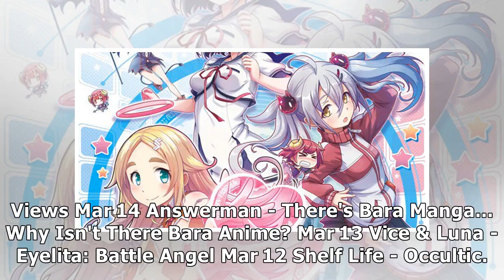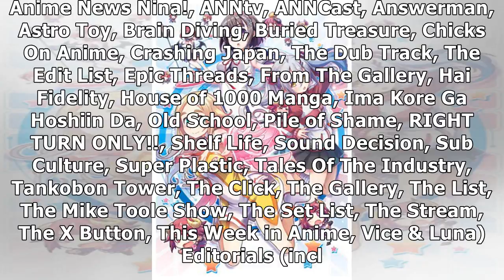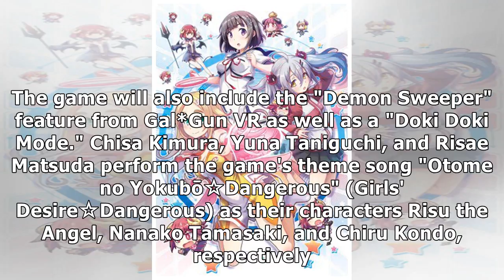Gal*Gun 2 Game Dated for April in Europe, N. America